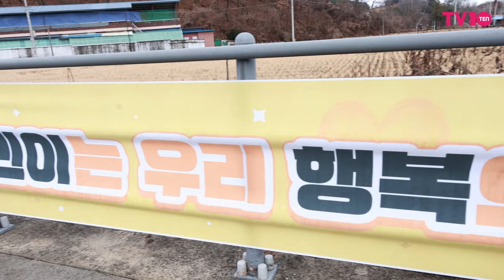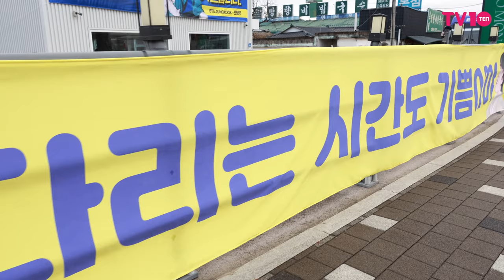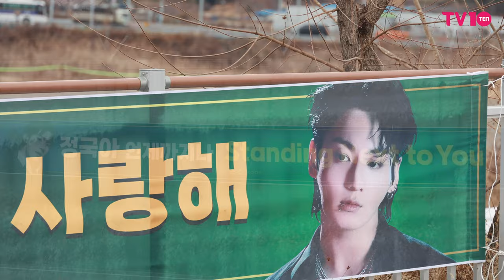BTS 지민 &정국, 제이홉·슈가 배웅 속 '동반 입대' | BTS JIMIN ·JUNGKOOK Entering the Army [4K]